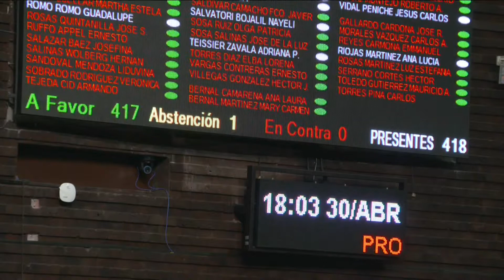Aprobación Reforma Código Nacional de Procedimientos Penales, inhibir robo a casa habitación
417 votos a favor y 1 abstención. Avalan dictamen que reforma el artículo 187 y adiciona el 192 del Código Nacional de Procedimientos Penales para inhibir los delitos patrimoniales en su modalidad de robo a casa habitación. Pasa al Senado de la República.